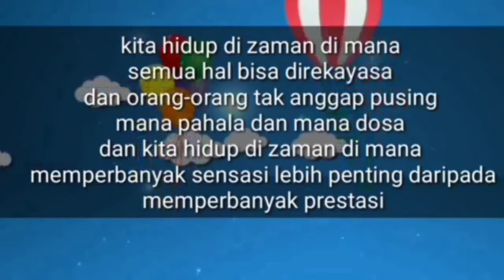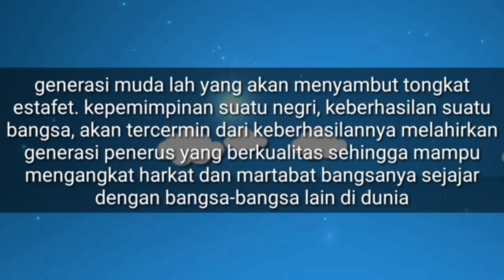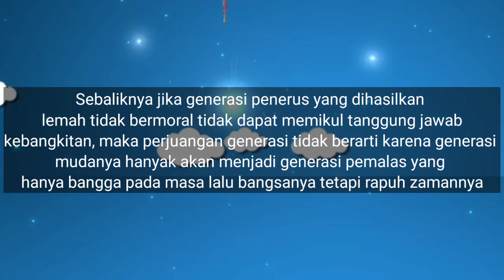ekstra dacil pertemuan ke-9